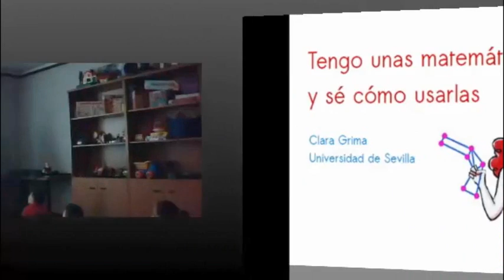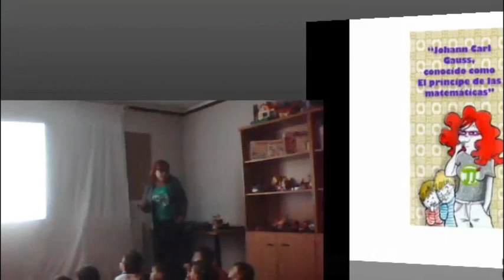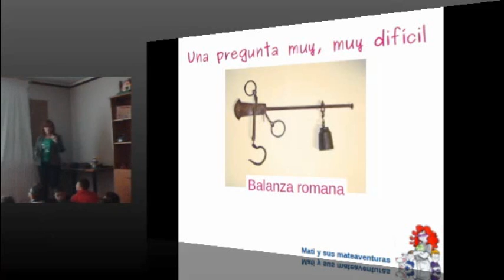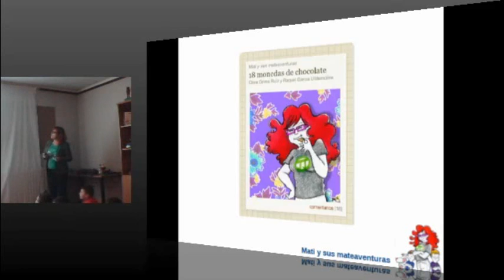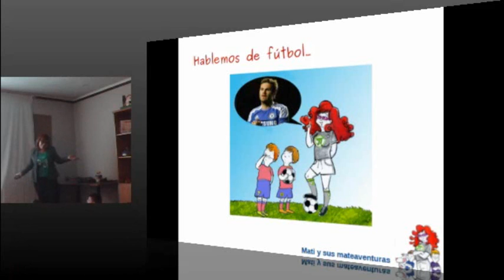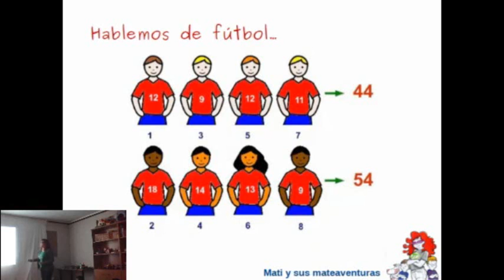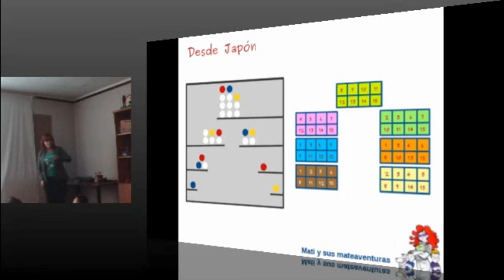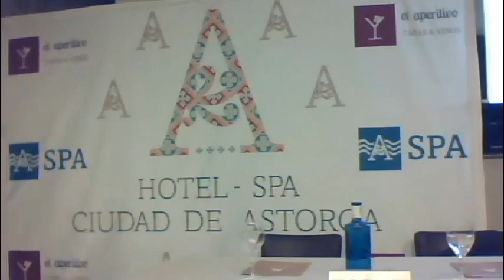II Semana de la ciencia en Astorga - Tengo matemáticas y sé cómo usarlas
La última actividad de la II Semana de la ciencia en Astorga consistió en esta charla interactiva para niños titulada "Tengo matemáticas y sé cómo usarlas", impartida por Clara Grima, autora de Mati y sus mateaventuras.
En esta actividad hemos visto y pensado como resolver algún problema y hemos aprendido algún juego interesante para jugar con amigos o familiares.